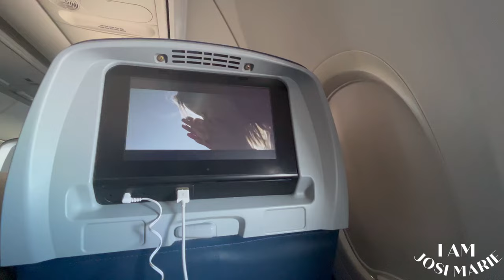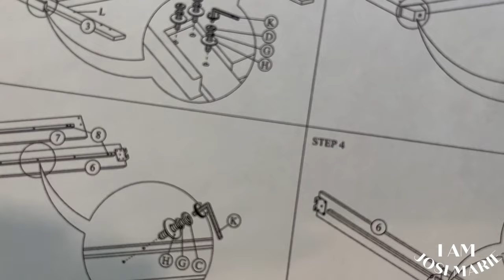Making the Move to Oakland, CA! (PLUS Apartment Tour)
Join me as I share my exciting journey moving from Columbus, Ohio to Oakland, California. In this episode, my friend Josie helps me pack my bags before I catch an early flight to San Francisco.

Discover why I chose Oakland, from its Rwandan community to its diverse and warm environment. Get a first look at my new studio apartment that I leased without touring, see how I set up my new home, and hear tips that made my cross-country move smoother.

00:00 Reflecting on the Past in Columbus
00:40 New Beginnings: Moving to Oakland
01:28 First Impressions: Touring the New Apartment
03:34 Settling In: Unpacking and Decorating
04:22 One Week Later: Updates and Adjustments
05:23 Months In: A Cozy and Functional Space
07:23 Final Thoughts: Embracing Change

Shower Curtain hooks
Shower Curtain
Gold Frames
White Frames
Coffee Table
Masks (& other home decor)